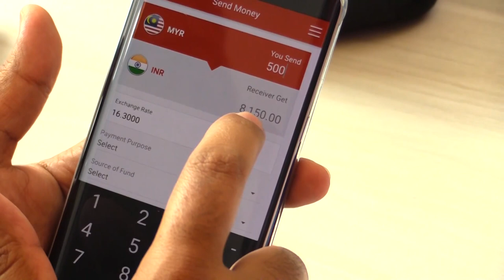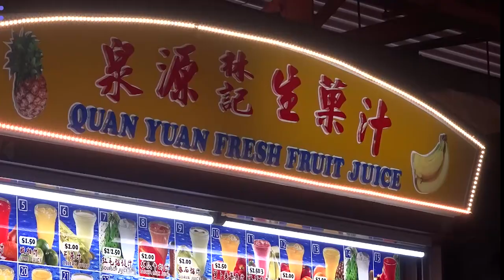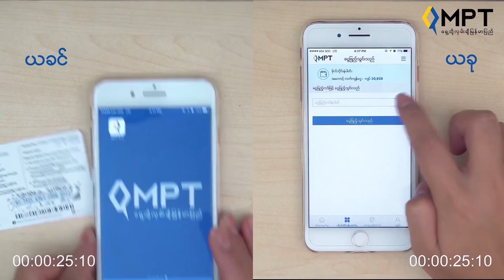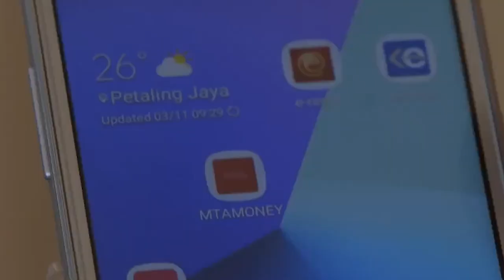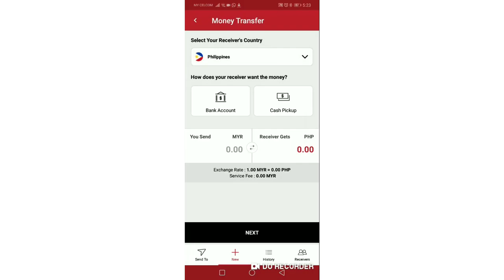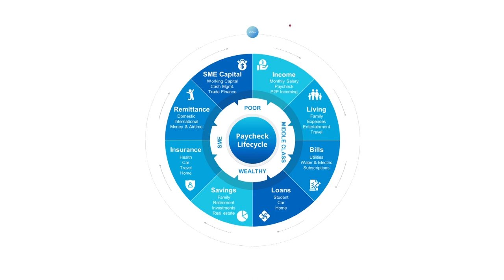SC NEX ( English Version ) | Corporate video | Video editing | VIDPAQ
Vidpaq Explainer Video Company helps promote your service, product or any business concept you may have with the animated videos. We specialize in :

3d animation video
Whiteboard animation video
Motion graphics animation video
2d  animation video

this animation video helps to know about your company

We make the animations video for you